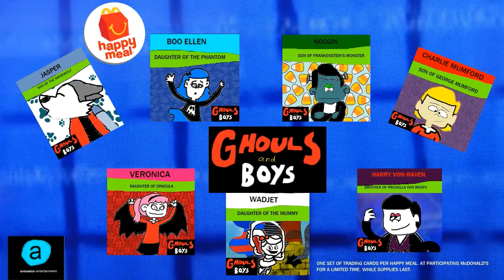Ghouls and Boys McDonald's Happy Meal promo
Title and video say everything.